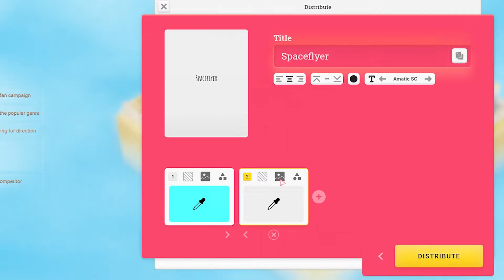Moviehouse - Announcement Trailer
In Moviehouse, you start as a small-time movie studio in the 80s, make your first short film, enter film festivals, rush through the decades, and become one of the majors by doing your best to appease both viewers and critics.